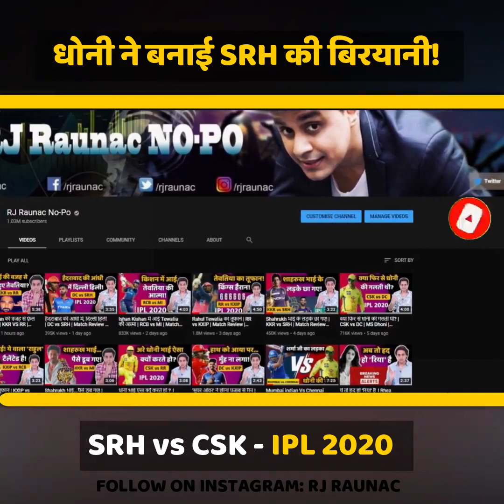DHOONI ने हैदराबाद की बानायी बिरयानी full video RJ Ronack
DHOONI ने हैदराबाद  की बानाई बिरयानी
Rj Ronack full video